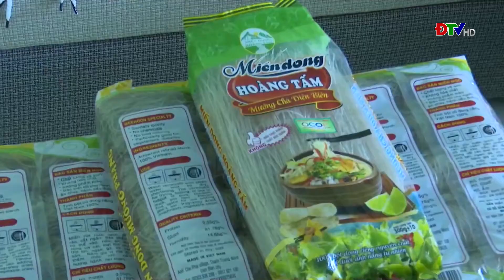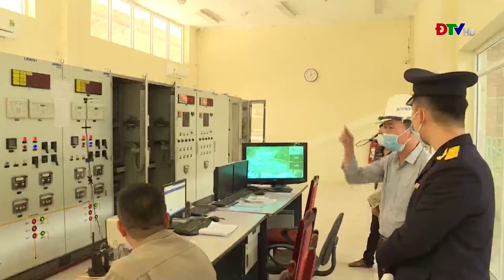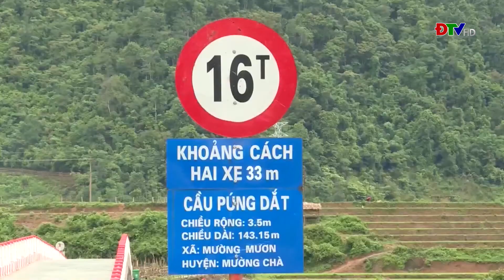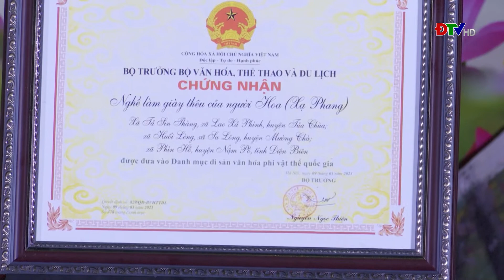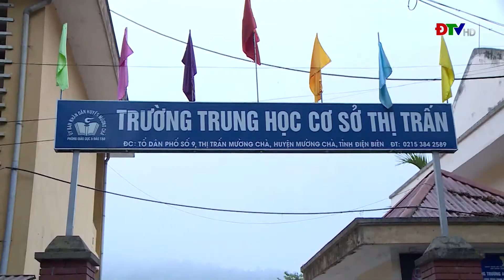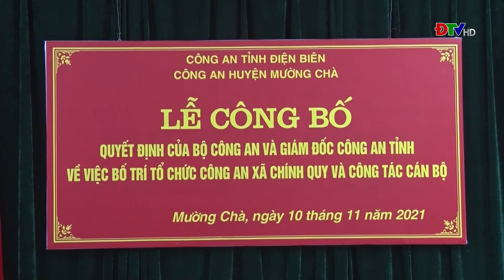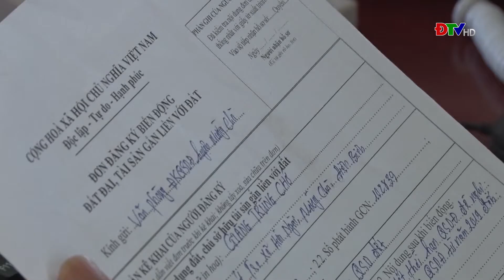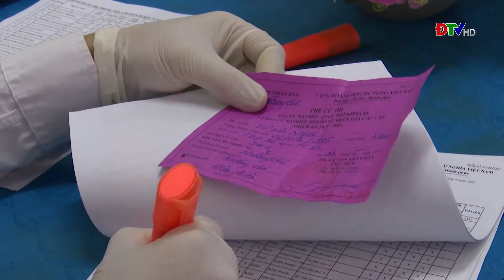ĐIỆN BIÊN - Trung tâm VH-TTTH huyện Mường Chà (Ngày 2-2-2022)